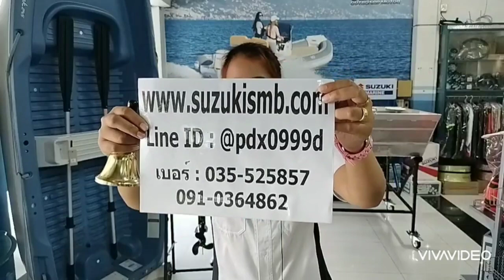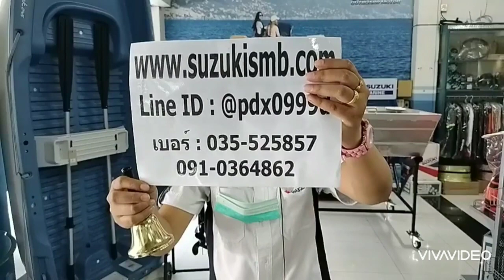เรืออลูมิเนียม 10 ฟุต // Boy SMB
เรืออลูมิเนียม ซูซูกิมารีนสุพรรณบุรี ก็มีนะคะ
ทำจากเกรดอลูมิเนียม 5052 แข็งแรง!! ทนทาน!!
ขนาด 10 ฟุต  กว้าง 1.2 เมตร  ยาว 3 เมตร
นั่งได้สบายๆ 3-4 ท่าน ทำกิจกรรมตกปลา หรือล่องเรือเล่นยามเย็น
สอบถามข้อมูลเพิ่มเติมกับทีมงานเราได้ ตามนี้เลยค่ะ
หรือมาที่หน้าร้านได้ จ.สุพรรณบุรี 🏢
ชื่อร้าน : สยามยนต์โมเดิร์นไบค์ (แยกหอนาฬิกาตัวเมือง)
📌 ตำแหน่งร้าน : 67/7 ถ.เณรแก้ว ต.ท่าระหัด อ.เมือง จ.สุพรรณบุรี 📌